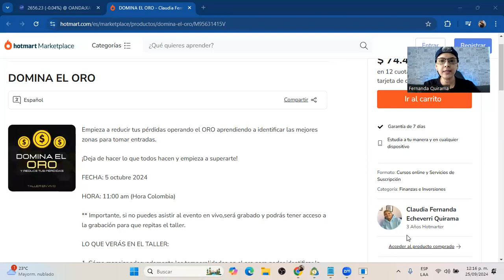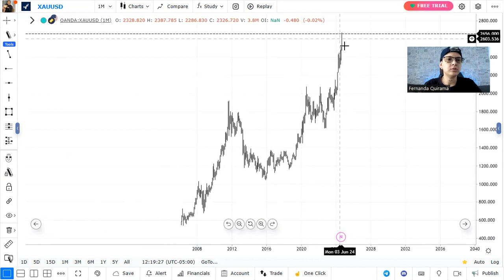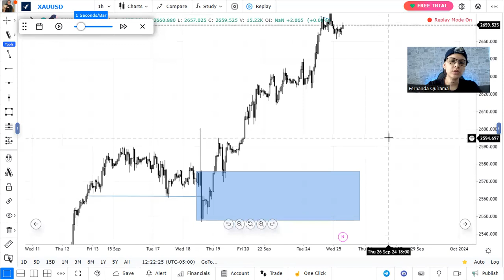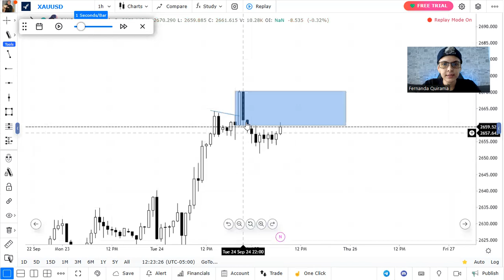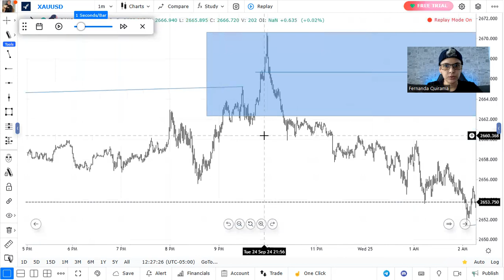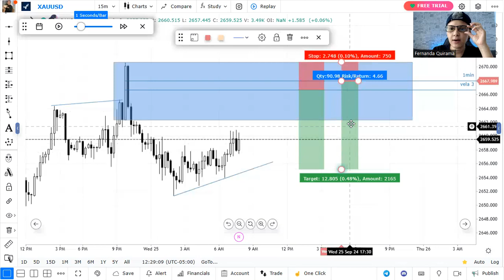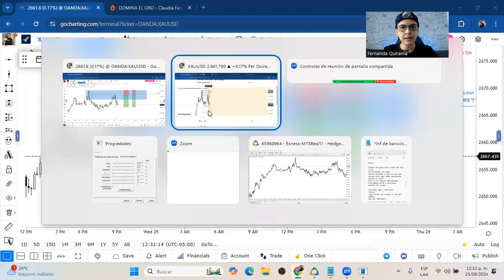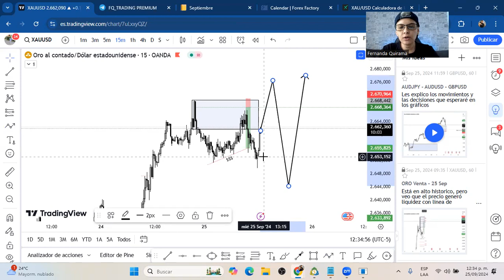La mejor ESTRATEGIA para tomar EXCELENTES ENTRADAS en el ORO I opera el ORO en ALTOS HISTÓRICOS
El oro es un activo muy amado y temido por muchos traders, en este video te explico la forma de operar el oro en altos históricos de una forma sencilla y teniendo entradas objetivas.

Aquí te enseñare:
* Cómo operar el oro en altos históricos?
* Como encontrar las mejores entradas en el oro?
* Cual es la acción de precio más optima en el oro?
* Cuales movimientos esperar para tomar entradas en oro?
*Cómo ajustar los puntos de entrada en las zonas de inversión?

APRENDE CONMIGO

🌐QUIERES ACCEDER A LA COMUNIDAD PREMIUM DE TELEGRAM: 👉 háblame a mi telegram personal @Ferquirama

Si te interesa CONOCERME un poco más, o una ASESORIA personalizada conmigo, háblame a mi directo en Instagram

Videos sobre mentalidad

Muchos éxitos en tu proceso, disfrútalo y aprende constantemente

Capitulos:
00:00 Bienvenida
00:40 INFORMACIÓN DEL TALLER PARA ORO
02:54 Paso a paso para operar el ORO
09:25 Ajustar los Puntos de entrada en el ORO
14:03 Resultado de la operación